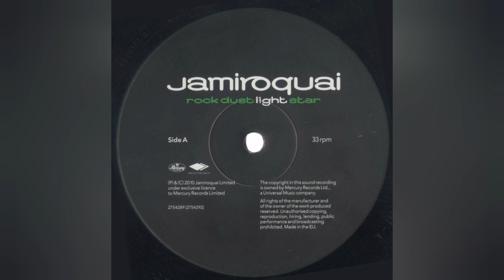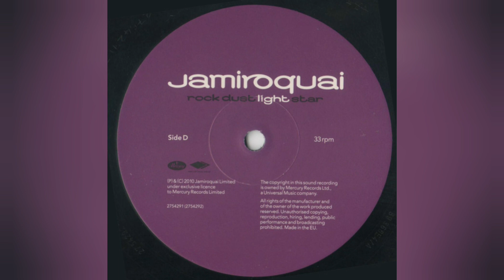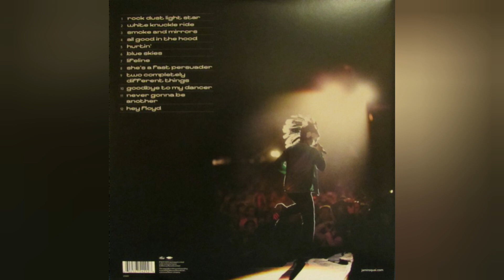Jamiroquai - Hurtin' (Original Eu Mercury Vinyl){VM95ML☆ifi Zen}